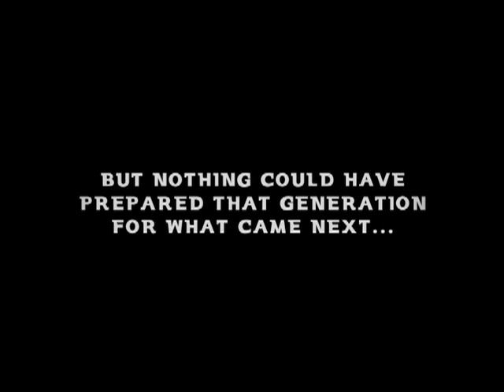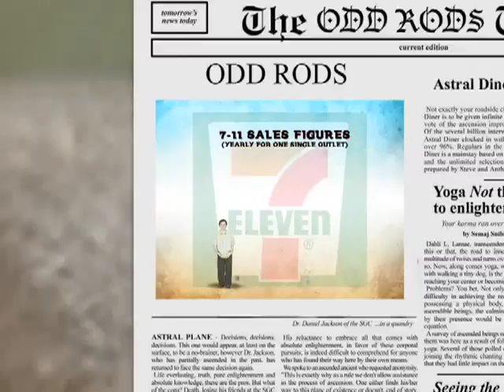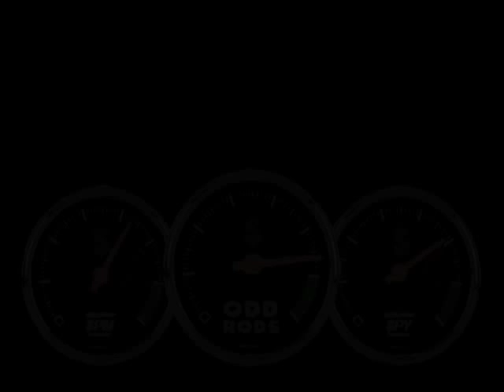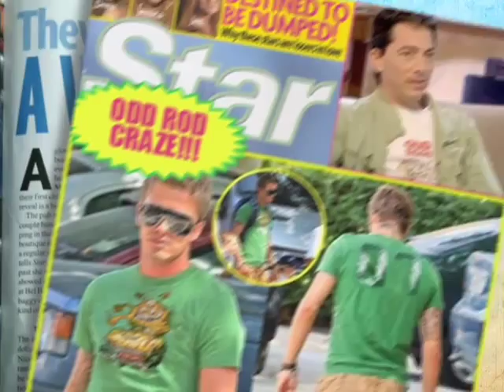Odd Rods™ Brand Official Animated Video Presentation narrated by Scott Baio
1969 was a big year. Astronaut Neil Armstrong walked on the moon... Woodstock became the symbol of peace and love... but nothing could have prepared for ODD RODS™.

ODD RODS, an extensive line of trading cards featuring zany monsters driving hot rods, are the brainchildren of artist BK Taylor and were introduced to the American public in the late 60s to mass popularity. ODD RODS soared in the marketplace for over a decade and has a loyal following to this day.

ODD RODS is making a huge comeback by way of an animated TV series, video games, apparel, toys and wide variety of merchandise. ODD RODS, owned by DZ Hart Ltd., has selected MVC as its creative agency and both companies have kicked off their relationship with the creation of the video presentation featured here.

This fast paced and engaging video based presentation features 3D animation as well as voice-over narration by Scott Baio of Happy Days fame and is directed by Jason Pires.

"Everyone we have shown this presentation to is simply blown away. They say its better than any they have ever seen" says DZ Hart's principal.

MVC is responsible for the strategic direction, creative development, scripting, animation and production of this presentation.